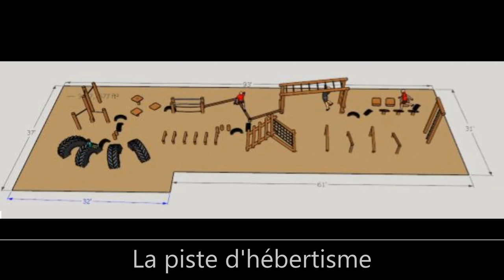Avec Humour à Bécancour en entrevue avec Alex Trudel au VIA 90.5 FM!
Une belle entrevue d’Alex Trudel avec notre responsable du comité organisateur du gala bénéfice au profit de l'École des Perséides pour l'installation d'une piste d'hébertisme pour les étudiants et la communauté.

Merci à nos partenaires: VIA 90.5 FM, Stratos Pizzéria Godefroy, Stratos Pizzeria de Nicolet, Dépanneur Godefroy, Ville de Bécancour, Groupe Sutton - Alliance inc., Ô Quai des Brasseurs.

Merci de partager! 😁🎙Au plaisir de rire avec vous le 25 avril prochain!